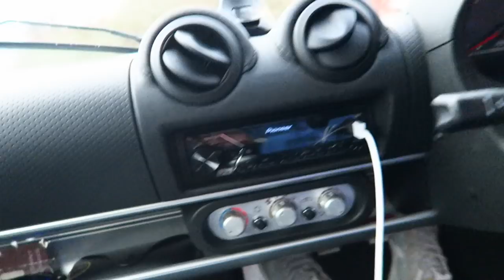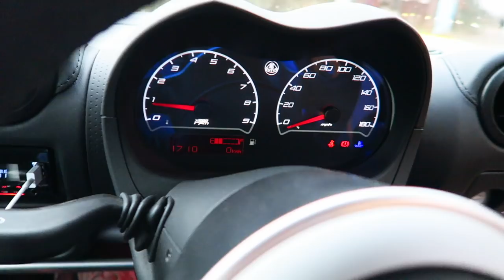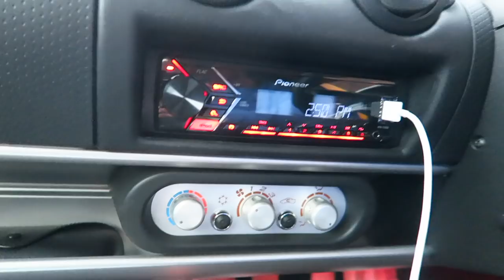Brutally Honest Review: Khaki's Lotus Elise S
What a childhood dream.

So today we have Khaki's (@khakimusic) 2016 Lotus Elise Sport! Now this is the second ever Lotus Elise ive seen on the road! What an iconic car! Let's see what i think about it... here is the Brutally Honest Review of the Lotus Elise Sport.

- Follow @itsleelockwood (instagram/twitter)
- Add @leelockwood (snapchat)

It was great working with khaki; he's a great drive and a great artist, will be keen to work with him in the future, and keen to see the music video where i make an appearance.. coming in the new few weeks!

Here is Khaki's new song;

Huge shoutout also to (@nm.media)